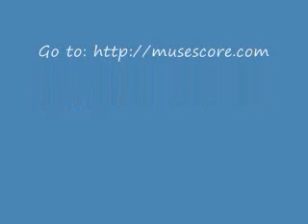"Fantasy for Harp" (Opus 95) Full Version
This is the full version of the "Fantasy for Harp" (Opus 95) posted on this and includes the difficult and seldom performed passages between measures 188 and 228. This inclusion increases the length of the piece to 11 minutes.

This piece is a beautiful fantasie for late intermediate to advanced pedal harpists and is the original edition of the Saint-Saens Fantasie, written, not arranged for, harp.